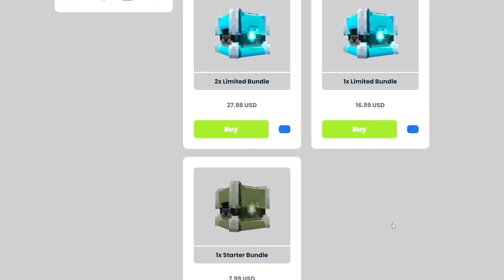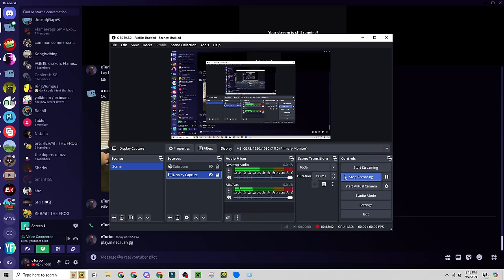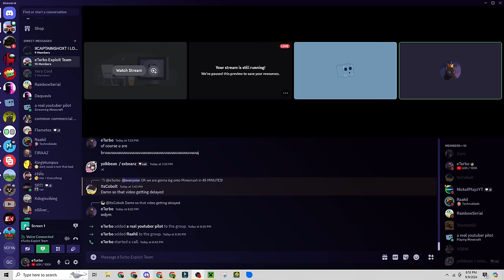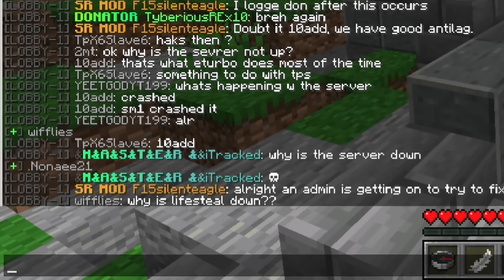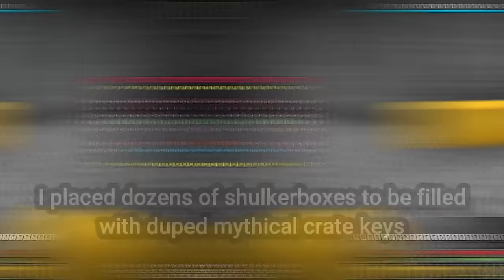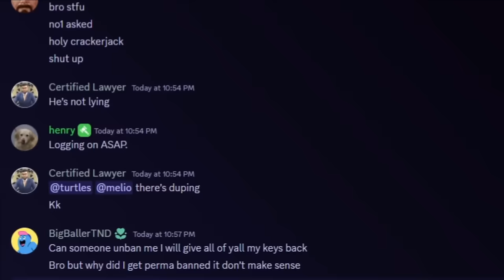Destroying a Pay-To-Win Minecraft Server With Elytra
SHOUT TO EXBEANZ FOR FINDING THE LAG EXPLOIT!

In this video I destroyed a Minecraft Lifesteal SMP server, specifically using the elytra or elytras. This is similar to The Horizon videos such as CRASHING A Pay-to-Win Minecraft Server with 100,000 Snowballs - #2 or Lagging a Pay-To-Win Minecraft Server with 5000 Minecarts - Part 1 or Lagging a P2W Server with 7000 Armor Stands - SM #1 (No Longer P2W!). Or No Server November (ft. SalC1 & TheMisterEpic) and Duping on Pay-To-Win Minecraft Servers Doesn't Always go According to Plan. Other Youtubers such as Duper Trooper, SalC1, The Horizon, timeam, and TheMisterEpic have done this.

Epic Theme No. 2 "Majestic/Epic" by Steven O’Brien   / stevenobrien